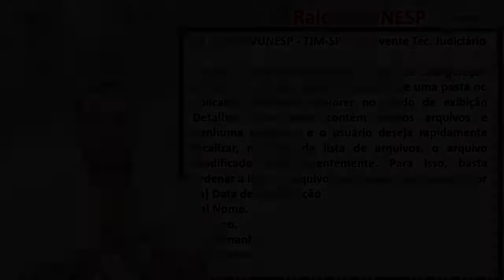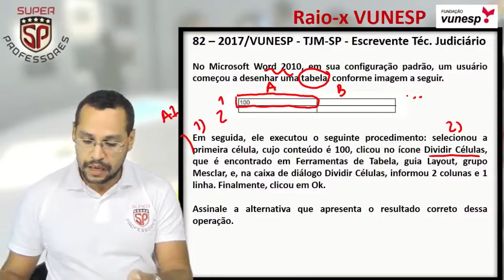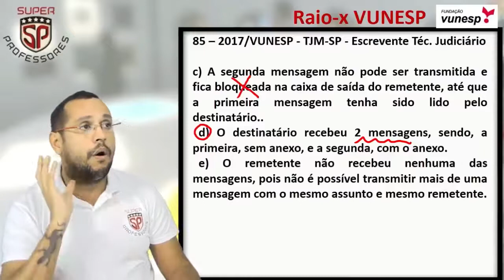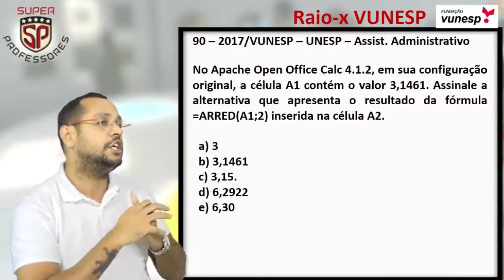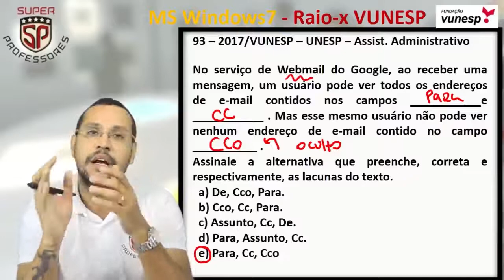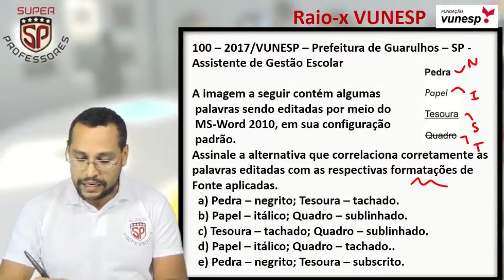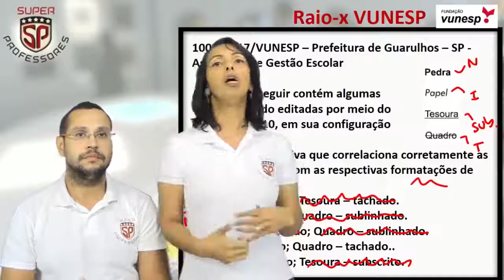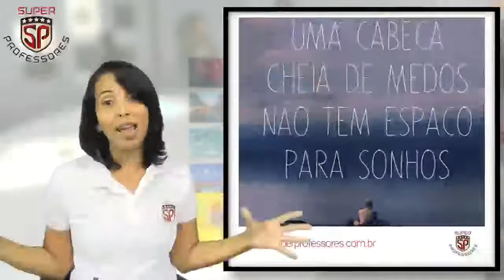AO VIVO - SUPER SEMANA TJSP - Informática e SUPER COACH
Aula transmitida no dia 21/06 para o revisaço do TJSP com os professores Luciano Antunes e Claudete Pessôa.